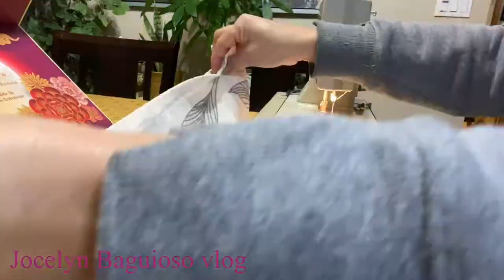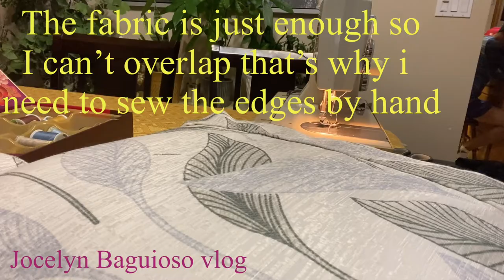DIY How to make a $5 Curtain into a throw pillow cover, $5 tablecloth made 1 tablecloth and 2 covers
Fabrics are expensive at a textile store so thought of converting a cheap curtains into a yhrow pillow covers. Throw pillow covers too are expensive, rather than buying a new throw pillows, why not make a cover. This video will show you how i did it.